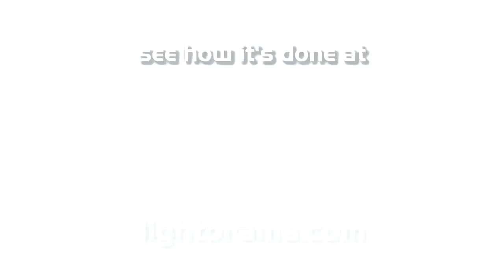183 Thomas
Michael Thomas of Waldorf, Maryland, United States.  This is my 32 channel show using two 16 channel LOR controllers with the Showtime Central transmitter. This is my first year using the second controller.